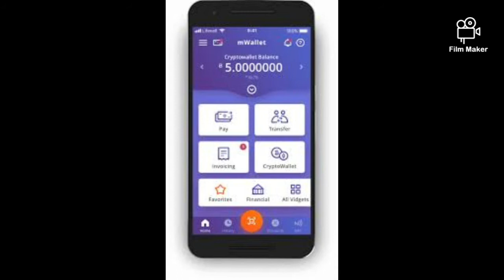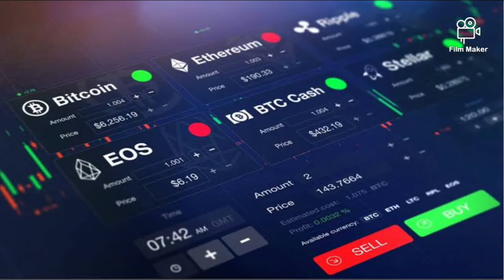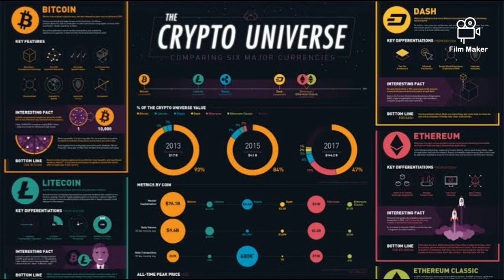Cryptocurrency/Bitcoin/ கிரிப்டோகரன்சி/பிட்காயின்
கிரிப்டோகரன்சி பற்றிய இந்திய அரசின் முடிவை இந்த காணொளியில் பார்க்கலாம்.